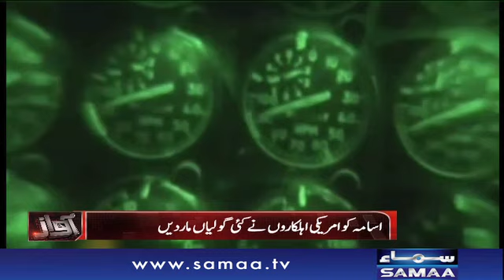Daaish Kay Networks | Awaz | SAMAA TV ‪| 25 May 2017